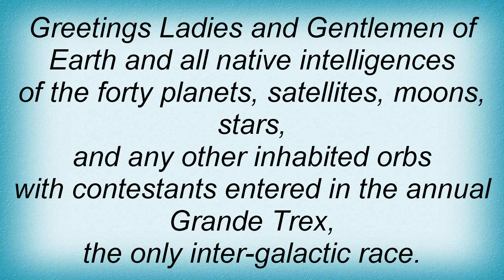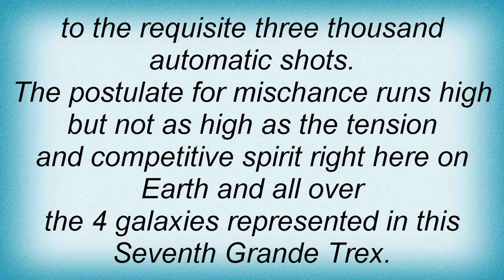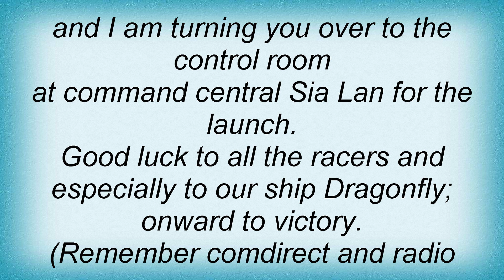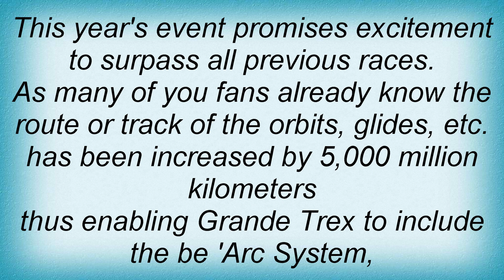Blondie - Dragonfly Lyrics_1